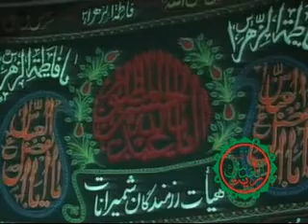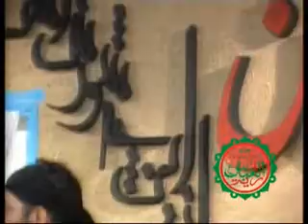کریمی(دل کی توخیمه نفس میزنه دل من دلمن)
حاج محمودکریمی محرم1387